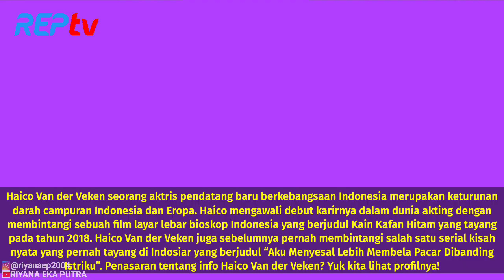TERBARU! BIODATA & PROFIL HAICO VAN DER VEKEN, LENGKAP UMUR & AGAMA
Source:

1⃣(Foto)
Foto dari Instagram Resmi Haico: